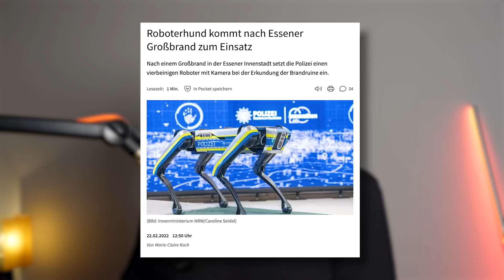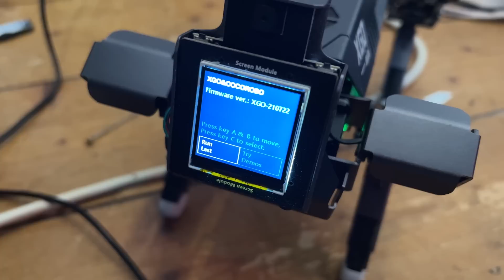KI-Roboterhund im Test | Boston-Dynamics-Klon für 550 Euro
Wau! Ein Boston-Dynamics-Klon für 550 Euro! Wir haben den XGO Mini auf Chip und Nieren getestet.

► Kapitelmarker:
0:00 Intro
0:57 Werbung: Sharkoon
1:29 Kurze Roboter-Historie: T-1000 und Boston Dynamics
3:09 Test XGO Mini
8:29 Fazit

Zusammen mit dem separat erhältlichen Sharkoon Gaming DAC Pro S ergibt sich ein ideales Audio-Erlebnis!